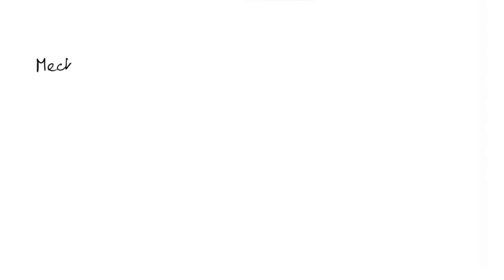For project #1, your goal will be to use your experimental data to determine the possible mechanism…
For project #1, your goal will be to use your experimental data to determine the possible mechanism of a reaction from the given options. The reaction that we will be looking at is between methylene blue and ascorbic acid as written below: MB + H2A â†’ LMB + DA Possible Mechanisms Mechanism #1: H+ + MB â†’ HMB+ H+ + H2A â†’ H3A+ HMB+ + H2A â†’ H3A+ + MB MB â†’ MB- + H+ (slow) H2A â†’ HA- + H+ (slow) H3A+ â†’ H2A + H+ MB- + H3A+ â†’ LMB + DA MBH+ + HA- â†’ LMB + DA MB + H2A â†’ LMB + DA (slow) Use the concepts of mechanisms, rate laws, and experimental kinetics to create an experimental design. It is designed to be able to get everything done in the 4-hour lab period that you will need to answer this question. Stock Solutions Methylene Blue (1.2 x 10^-5 M) Ascorbic Acid (0.045 M) HCl (3 M) For each reaction, you will need to add a small amount of HCl solution for a sufficient reaction rate. Please make sure to add this to each reaction mixture. A ratio of 1 mL of stock HCl solution to 10 mL of the reaction mixture will be sufficient. Do not forget! - Your plan should essentially have three main steps to be able to solve this problem.